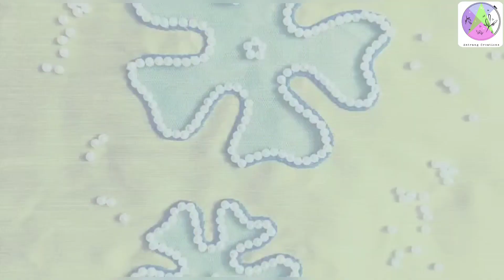Kutch work on saree || Antrang Creations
Hi viewers,

This channel is all about an exciting journey into the creative world of hand embroidery,  jewelry making,  stitching and other forms of art.  The aim is to bring out the artist in you by showing how to make inspiring artwork in a very simple,  short, and easy-to-replicate fashion.

Hope this journey takes you places.